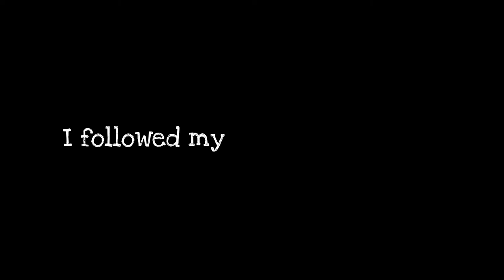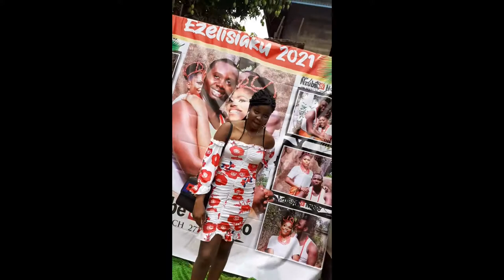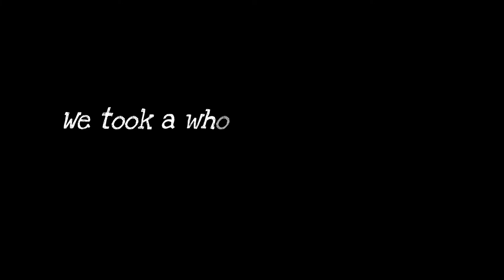VLOG: Being spontaneous teenagers, weddings, school work etc.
Hey loves, this was actually a fun and stressful weekend for me. Sit back and enjoy. thank you for clicking on this video.

camera: Samsung Galaxy A10
Editing software: powerdirector
Age: 20